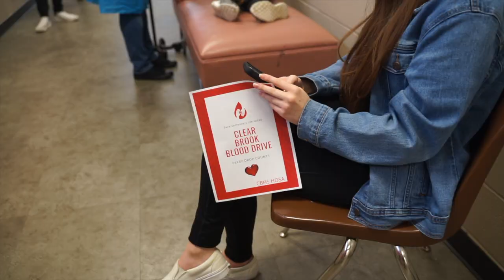HOSA PSA Presentation Video Submission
Area 2
Clear Brook High School
2020-21 HOSA PSA Presentation/Explanation Video